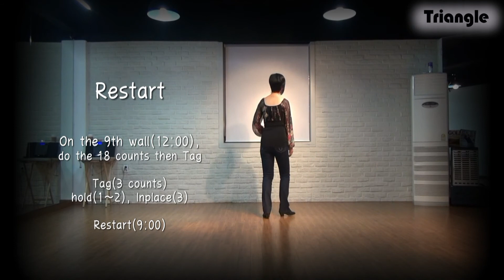Linedance Middle of The Night walkthrough(Korean)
Choreographed by Christina Yang (Apr. 2014)
Counts: 32     Wall: 4    Level: Beginner/Intermediate
Type : samba